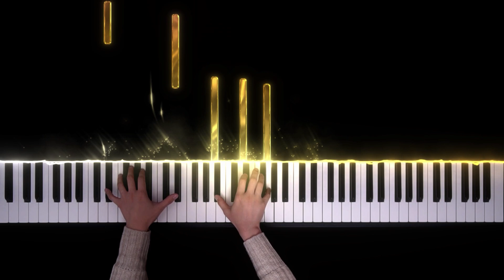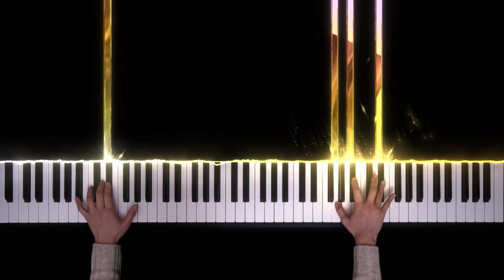베토벤 - 피아노 소나타 13번 1악장(Beethoven - Piano Sonata No. 13, 1st mvt.)